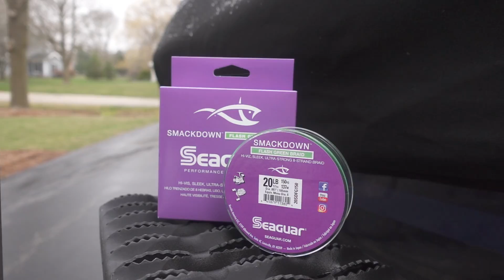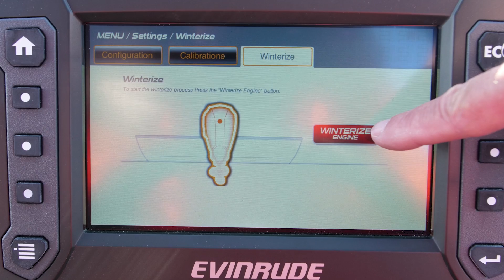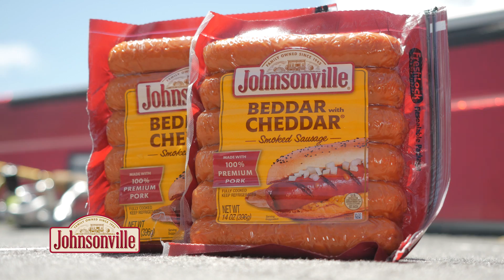#27, 2019 | Summer Fun at Andy Myers Lodge | FULL EPISODE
Episode 27
Summer Fun at Andy Myers Lodge
Show Date: July 6th & 7th, 2019
Location: Eagle Lake Ontario

It’s been a while since we’ve been to Eagle Lake in beautiful sunset country Ontario in the summer, and it seems like we’ve been missing out!  Danny Herbeck, our long-time friend, and AML guide is navigating this giant body of water, and finding the fish.  Andy Myers owner, who himself has been guiding on Eagle since he was a boy, Julian Kalka joins us as well.

What we loved about this trip was that we set a plan, and it went exactly as expected!  Danny first put us on walleyes, he was trying his “big fish” spots, so we had a chance for a giant, but it wasn’t one-after-another.  If catching one every cast is what you want to do, that is something an AML guide can do too, by heading to a “numbers” spot.  After the walleyes gave us a thrill for half the day, we set out for shallow bays to find bass, and on our first cast we got one.  It was all fun after that!

We always have a great time on Eagle Lake, and the Andy Myers Lodge guides are truly top-notch.